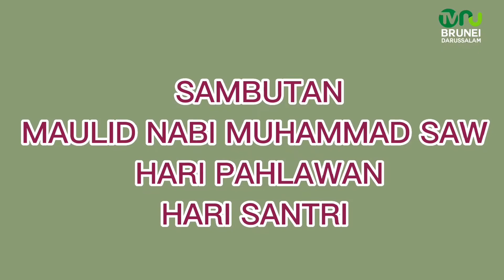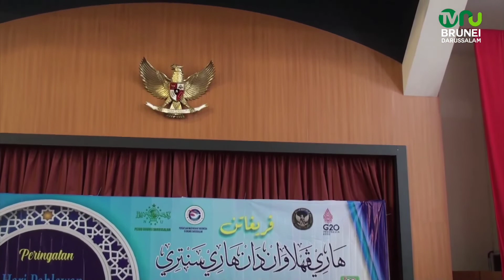SAMBUTAN MAULID NABI,HARI PAHLAWAN DAN HSN 2022❗SESI PRA ACARA❗part1